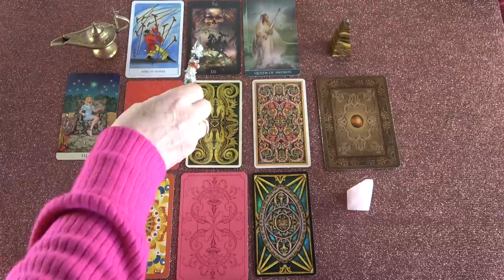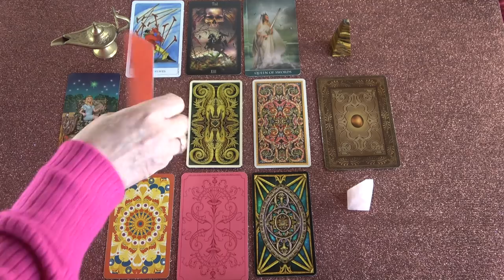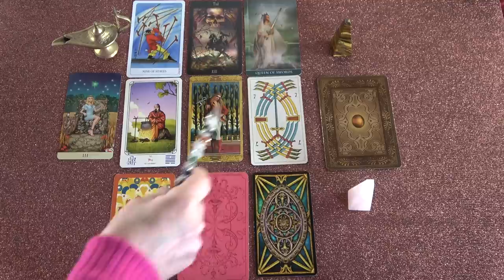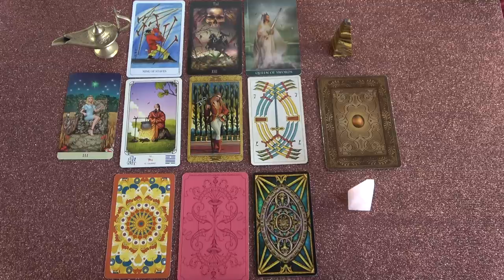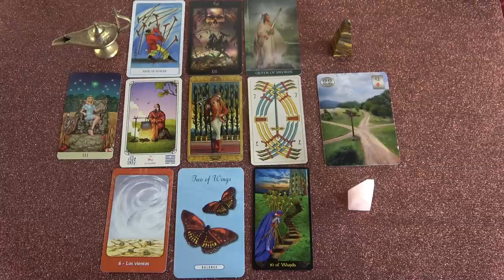Mi a terve? Hogy érzi magát? Mit fog tenni?💖Szerelmi Jóslás💖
Telefonos elérhetőségem jóslásra:
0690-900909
750Ft/Perc

Átutalás:
Erste Bank
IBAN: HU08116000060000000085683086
BIC: GIBAHUHBXXX
Tulajdonos: Dendera Susanna Medici

Kép: shutterstock/Yayayoyo